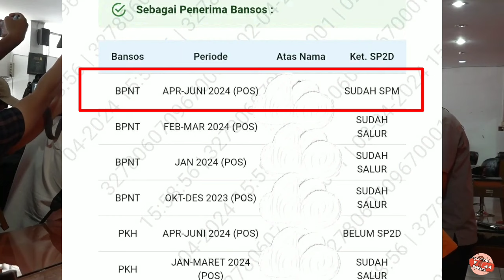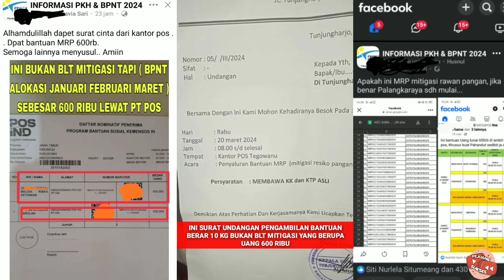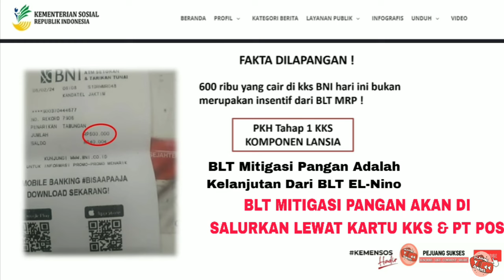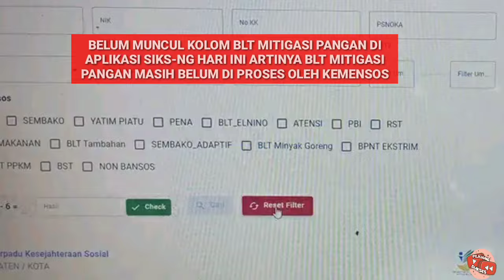PENCAIRAN PKH TAHAP 2 BPNT APRIL & BLT MITIGASI MULAI CAIR MALAM HARI INI & BESOK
Bantuan Pemerintah Akan Cair Bulan April 2024